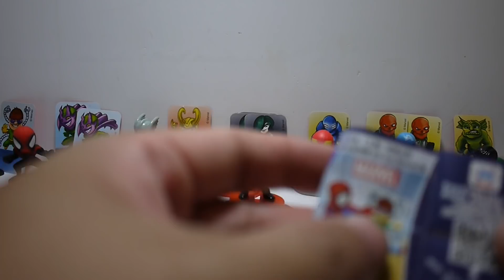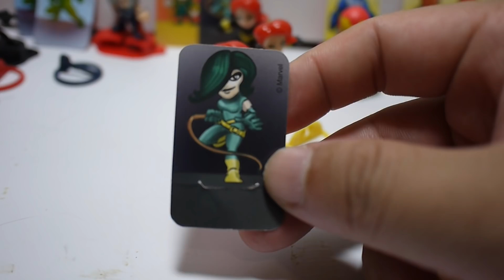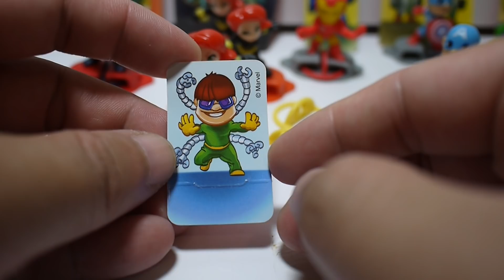豪宅玩具~693~2017健達巧克力健達奇趣蛋 健達出奇蛋 Marvel 復仇者聯盟鋼鐵人美國隊長黑寡婦 蜘蛛人浩克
終於拿到全套了
感謝願意割愛的朋友!!!謝謝大家!